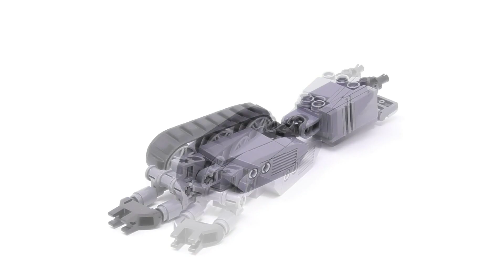LEGO Transformer (Tank Head Type) - Detailed Build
My 1st LEGO transformer challenge !!

GUNHED inspired mech
GUNHED is Japanese SFX movie

[♪ music]
35000 feet
Compressor Works Twang
Ravines
Deep Hat